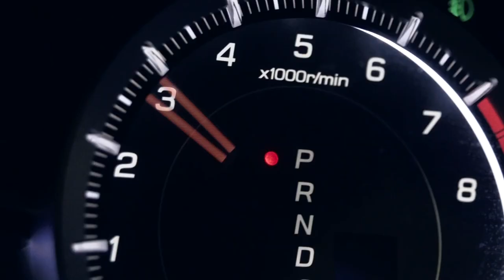Acura Spec Commercial (C) 2013 Daryl Carter